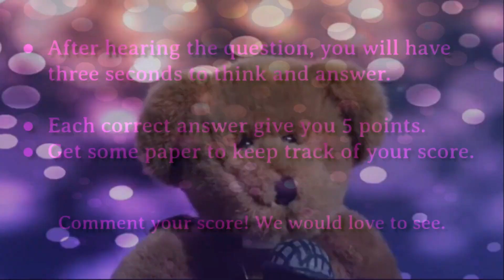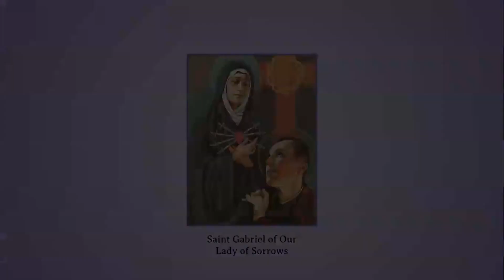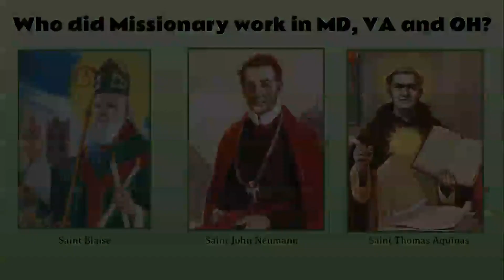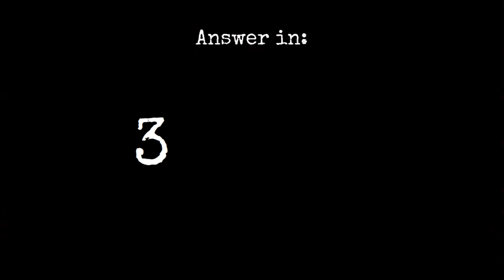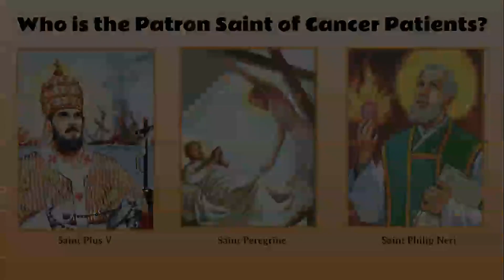Saint Trivia with Father Roly (First Edition!!)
Hey Everybody!! Glad to be back in business after our break.

We've got something a little different today, This video is a little more interactive than we usually do, let us know if you like it!

Does anyone have video ideas for us? We haven't been able to come up with anything amazing, so if you have something you want to see, comment and we might make a video on it!